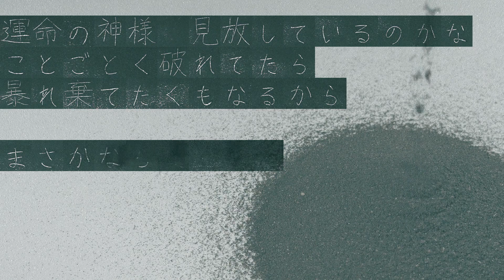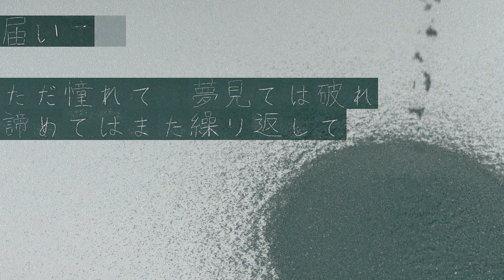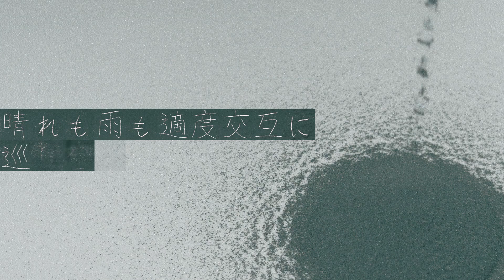【Xuan Yu】セルフマインドコントゥロール / Self Mind Control「SynthV Proカバー」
Original by EZFG
Svp by Alekz